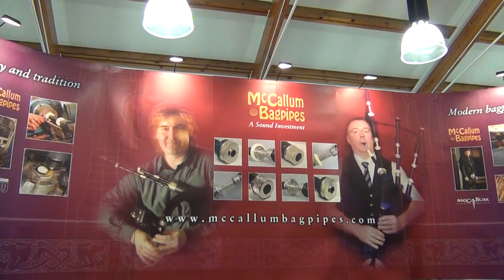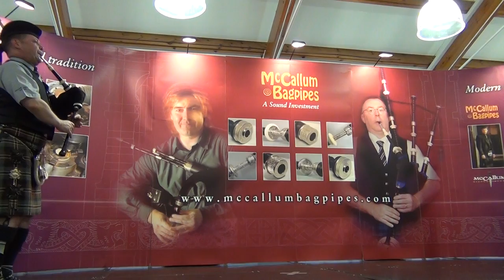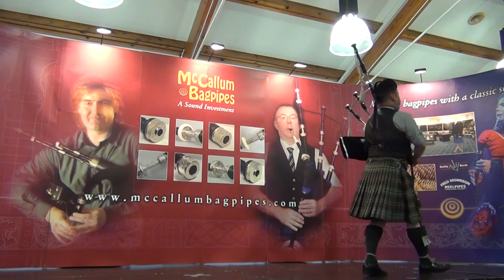2013 Lord Todd - Gordon Walker - 01 The 71st Highlanders 4/4 & 2/4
The 71st Highlanders as 2 parts in 4/4 time then start tune in normal 2/4 time